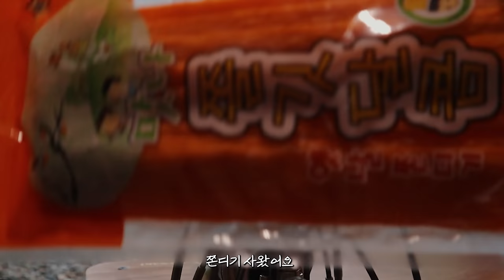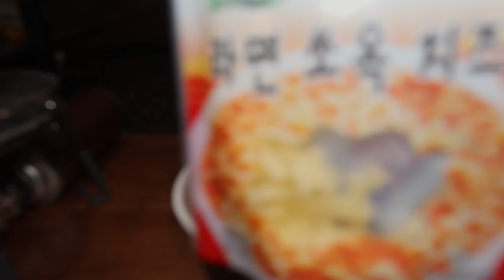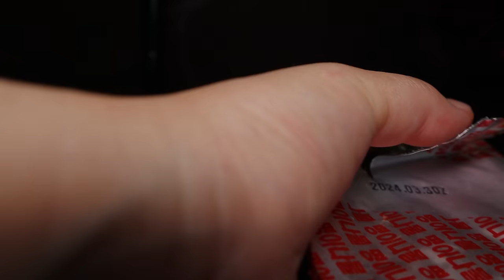a green forest full of rain /Fried chicken noodles, grilled beef, and soju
[장소]
충청남도 천안시 다인캠핑장

[장비]
- 텐트: 텐트마크디자인 서커스 tc
- 침대: 마운트리버 와이드코트
- 침낭: 씨투써밋 스파크 sp3
- 베게; 엑스패드 다운필로우
- 박스: 아베나키 알루미늄 박스
- 랜턴: 크레모아 쓰리페이스 m/ 카고컨테이너 듀얼 라이트/ 코베아 파이어플라이 핑크 블라썸/ 크레모아 미니
- 의자: 헬리녹스 선셋
- 버너: 소토 레귤레이터
- 식기: 유니프레임 미니로스터, 튜맨 티타늄 쿠커
- 컵: 빌리베일

[음악]
Lemongrass - Plain Strolls
Walking the Masquerade - J.F. Glos
Still Hand in Hand - Plain Strolls
Beautiful Woman (Instrumental Version) - Ramin
You You You - Bird Of Figment
What Am I to Do - Clear Call